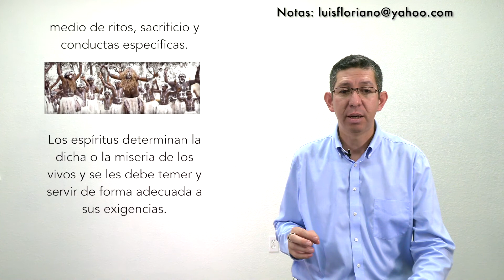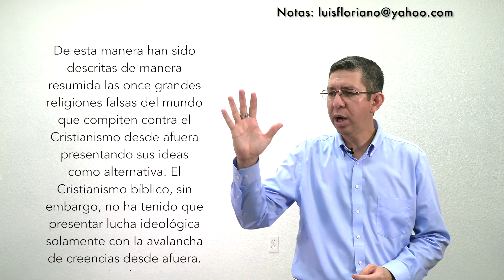El Animismo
Resumen del Animismo desde una perspectiva evangélica.